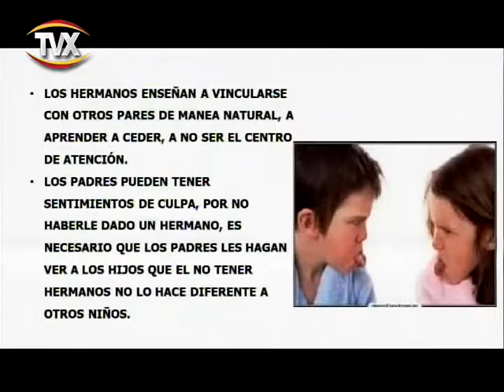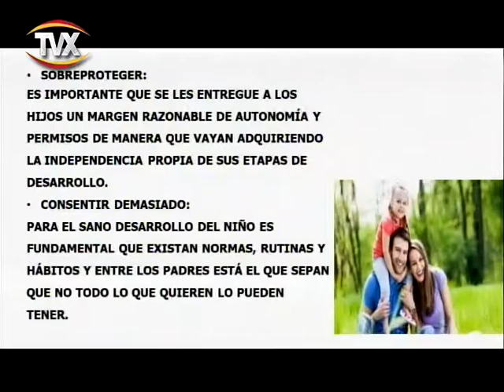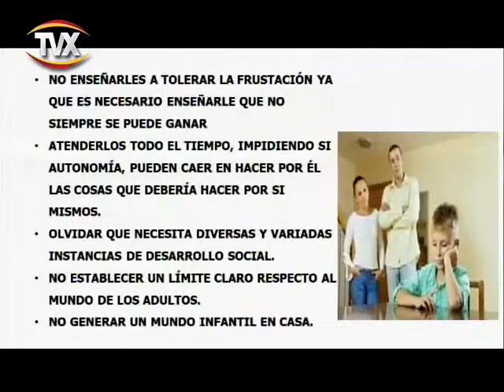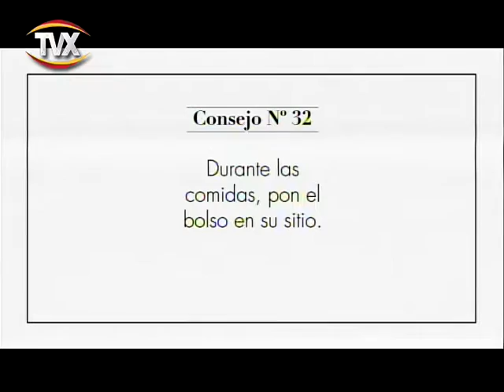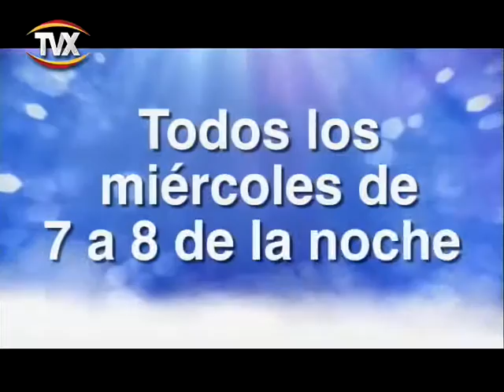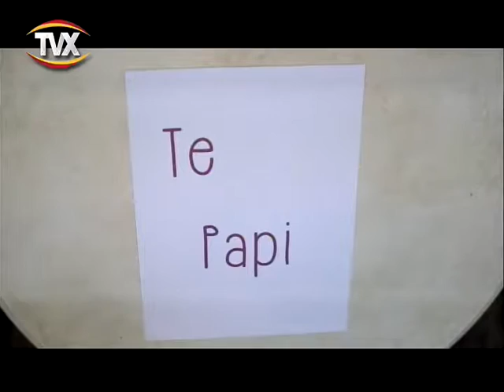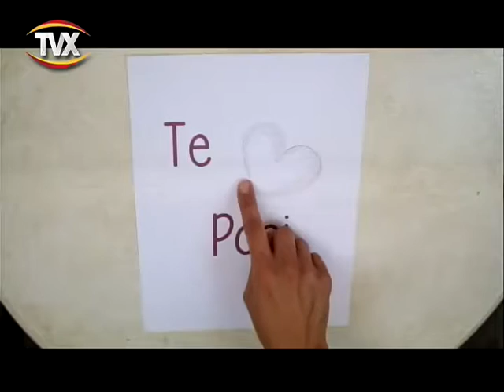con sabor 13 febrero 2017 1 PGM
programa con sabor entre mujeres